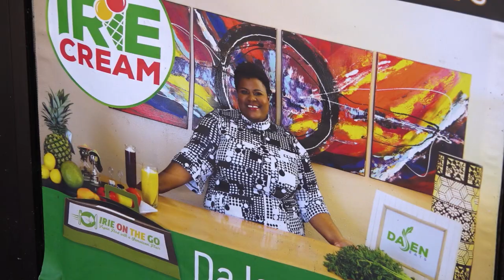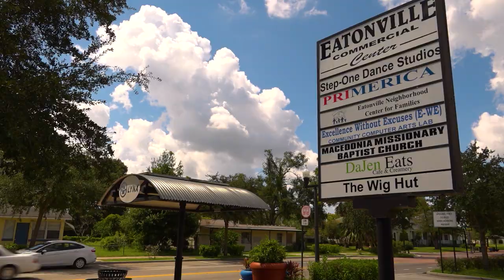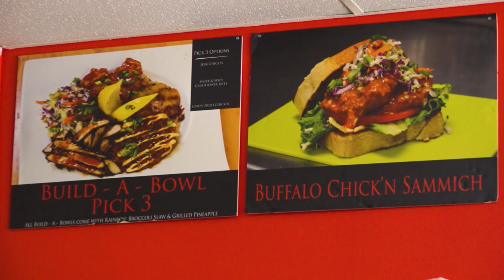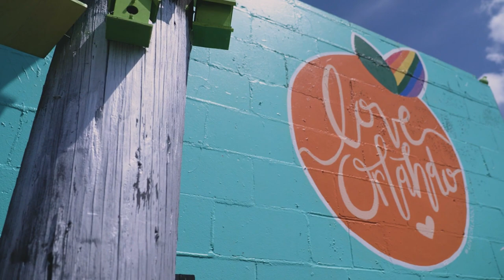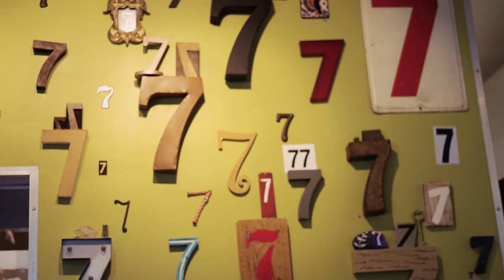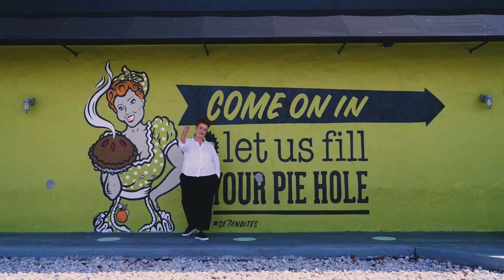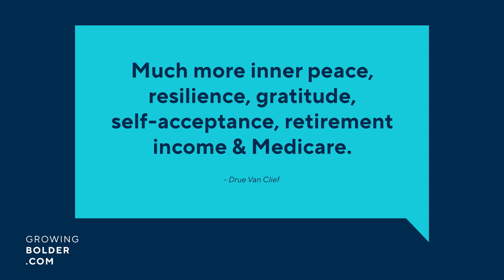"Food for Thought" Growing Bolder's "What's Next!" Season 1 Episode 18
What we put in our bodies makes a difference.  So do the beliefs we use to navigate life.  Meet three individuals who turned their hobbies into flavorful vocations, and the difference that’s made in their lives and in their communities.